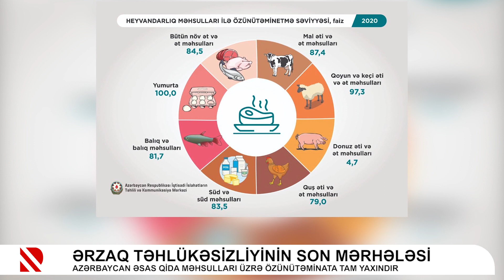Ərzaq təhlükəsizliyinin son mərhələsi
Azərbaycan əsas qida məhsulları üzrə özünütəminata tam yaxındır